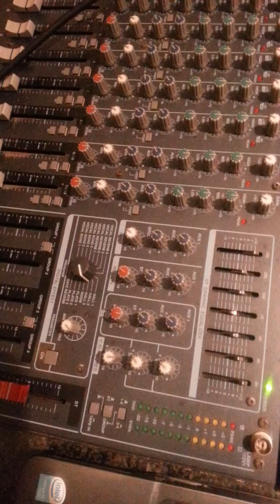"La prima cosa bella" Cover di Salvatore Ioppolo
Da Sanremo 1970 un successo di Nicola di Bari e i Ricchi e Poveri